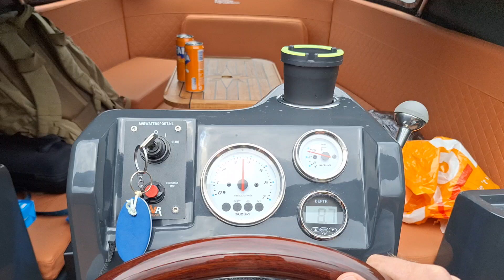The start of something great (2)